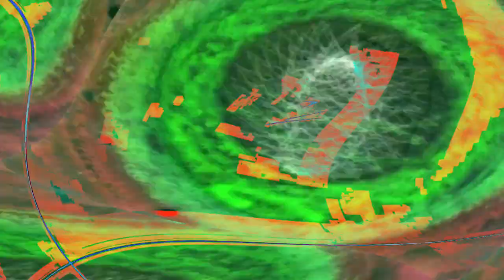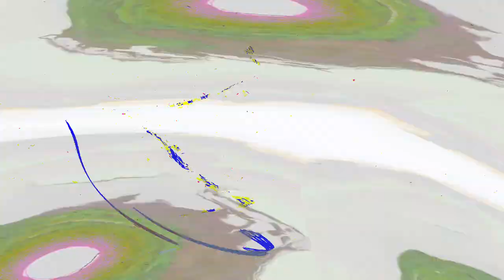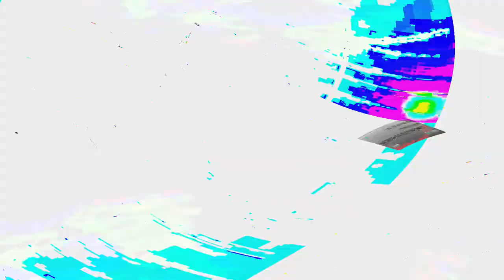[EPILEPSY WARNING] Movie 24 05 03 16h31m56s